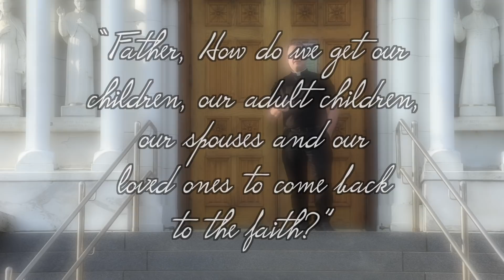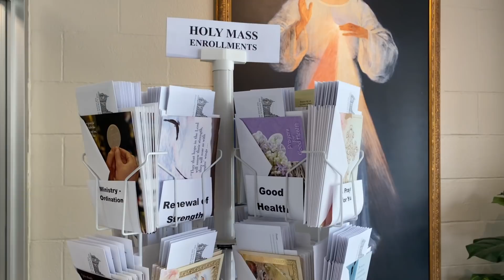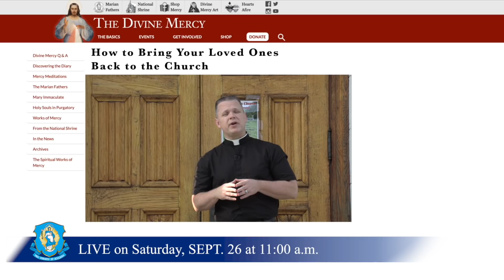How to Bring Your Loved Ones Back to the Church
Join Fr. Chris Alar as he explains four simple ways to bring those you love back to the Church and practicing their faith. Many more ways will be covered in his talk this Saturday found on the Divine Mercy youtube channel.